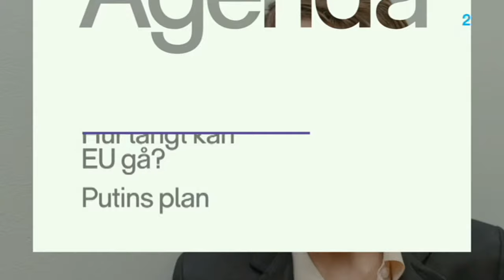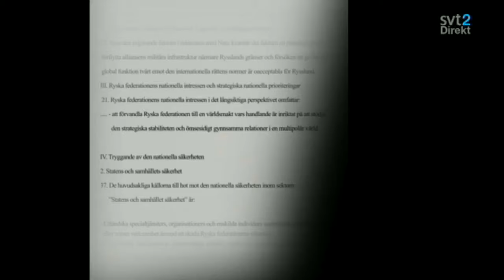Agenda SVT 2014-03-23 | Har Kalla kriget kommit tillbaka?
Programledare: Anna Hedenmo med utrikesminister Carl Bildt (M) och Jan Eliasson biträdande generaldirektör för FN.